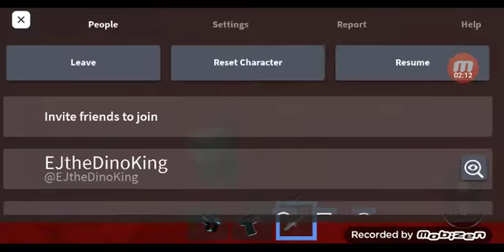I UPDATED APOCALYPSE SLAYER